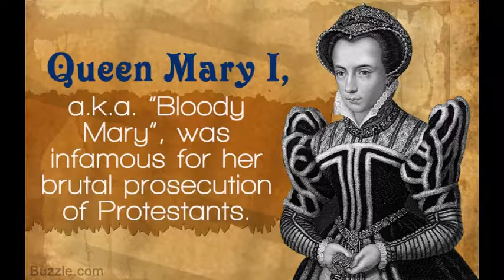Evil Woman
Our attempt at a great song by ELO. Joe again plays all of the keyboard parts. I actually get to play a little guitar. Since Joe refuses to transpose to a lower key, this is just a bit higher than my range and I had to strain a bit, and use Ethel again. But we've been down that road before. The video speaks for itself.